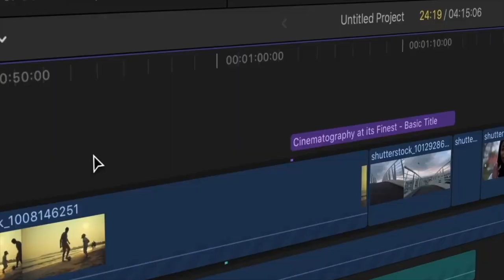നാളെ നമുക്കും ചിലപ്പോൾ ഇങ്ങനെ വന്നേക്കാം -ഇവർ നിങ്ങളെ കാത്തിരിക്കുന്നു " കരുണ "